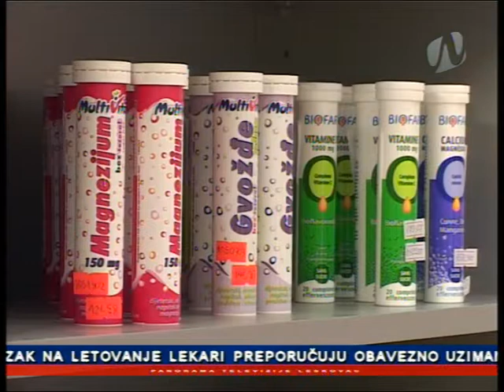Panorama, 23.06.2018 - Lekovi za letovanje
Sadržaj sufinansiran od strane Grada Leskovca - 2018.